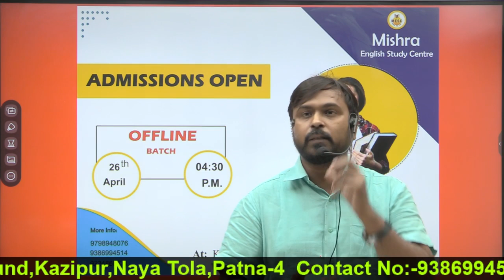New Offline Batch on : 26th April. 2022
✅ Time : 04:30 P.M.
✅ Address :
 Mishra English Study Centre ( Competition Pro )
At-K. P. Yadav Compound, Kazipur, Naya Tola Patna, Bihar, India 800004
✅✅ Some Special Features :- ✅✅
✅ Digital Board / Smart Classes
✅ Wi-Fi Campus
✅ Chapterwise Study Material
✅ Chapterwise Test
✅ Chapterwise Magazines
✅ Friday Special Mock Test + Discussion
✅ Practice of Vocab Section
✅ Structure Practice
✅ Regular set Practice
✅ Special Package of Synonyms , Antonyms
✅ One Word Substitutions , Idioms & Phrases and Other Study Materials.
Complete Grammar for all the competitive exams ie Banking(PO & CLERK), MBA(CAT, MAT,XAT, TAX,CET)2022 exams. In this, MK Mishra will be discussing English grammar from basics to an advance level.
learn english,english#english conversation#special session
english grammar#competitionpro
M.K. Mishra Sir Roshan Sir MehtaMethematics roshan Sir Patna kp yadav Campus Patna
Best maths teacher in patna

Add : - K.P Yadav Compound , Kazipur , Naya Tola , Patna - 4
learn english,english#english conversation
english grammar#competitionpro
Tie-breakersPublicationAdditionalWords
Tie-breakersPublicationVocabulary
• बुक डिस्ट्रीब्यूटर्स, Contact करें : 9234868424